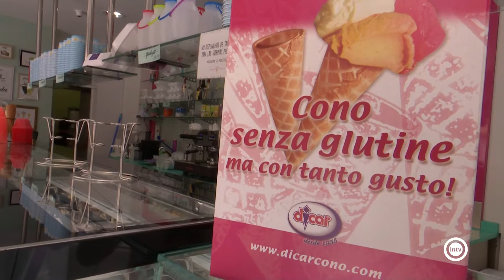Las heladerías, símbolo por excelencia del verano y las vacaciones, también se encuentran en cri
El motivo, como no podría ser de otra manera, se debe al Covid-19. Hoy, hemos visitado una de ellas para que nos cuenten cómo lo están pasando.